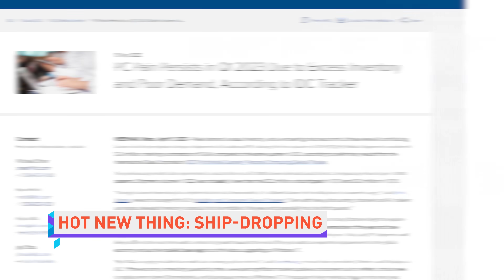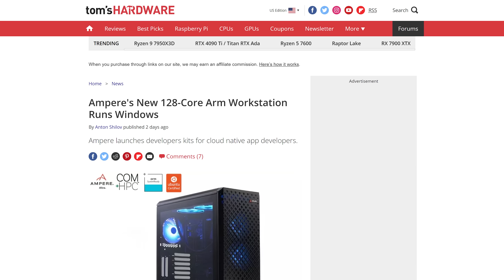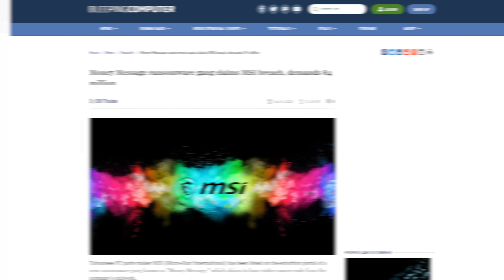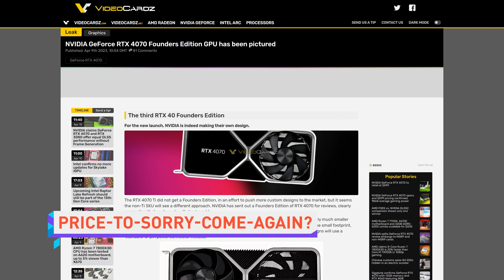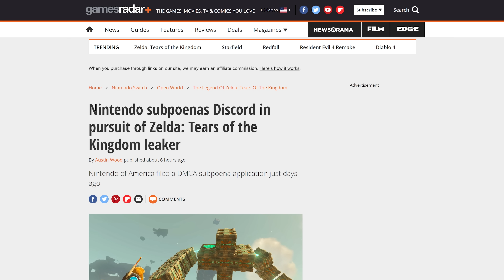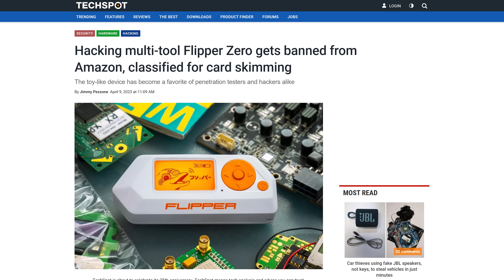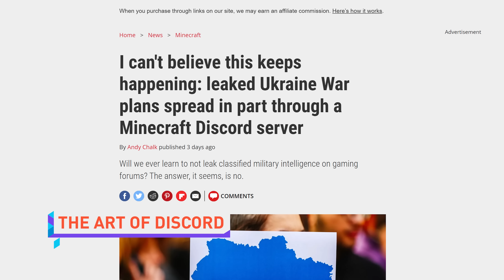Apple Do Be Strugglin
Timestamps:
0:00 WHO'S A LI'L TECH NEWS DWEEB
0:11 Mac shipments drop, Arm Windows PC?
1:26 YouTube Premium enhanced 1080p
2:21 MSI hacked by "Money Message"
3:22 Vessi Footwear
4:05 QUICK BITS
4:17 RTX 4070 leaks
4:53 Tesla video class action lawsuit
5:32 Nintendo subpoenas Discord over leaks
6:25 Amazon bans Flipper Zero
7:00 govt docs leaked on Minecraft Discord server